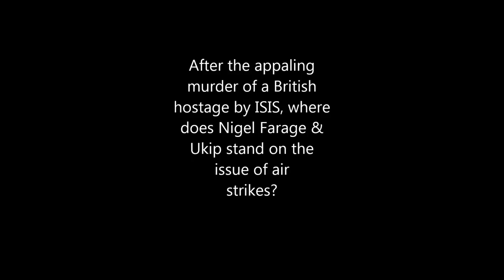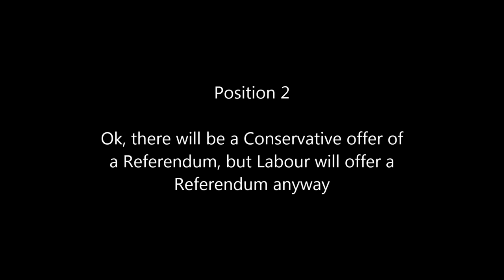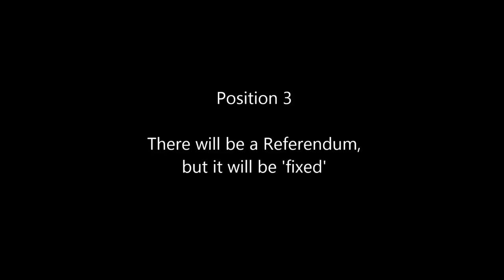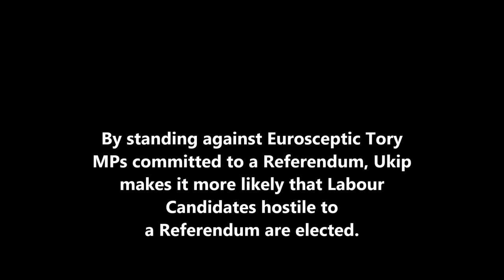Suzanne Evans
Ukip Media star...

listen to what she says!